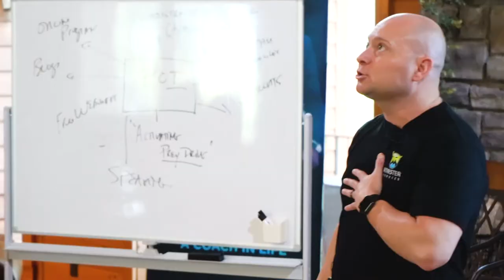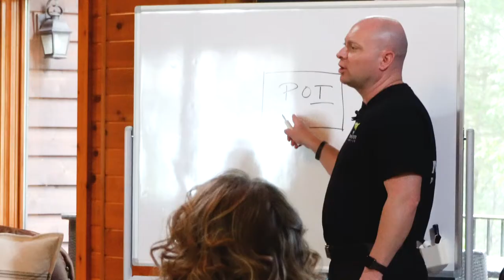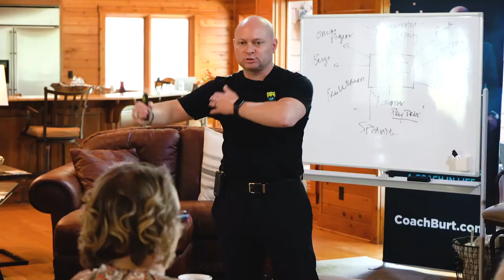Becoming A "Person Of Interest" In the Insurance Industry!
Becoming a "Person Of Interest" in this industry could drastically improve your business!
Coach Micheal Burt spoke to the attendees of the Monster Retreat about what it takes to become a person of interest and how this idea could take you to a higher level.
"If you're going to become known for one thing..what would that one thing be?"